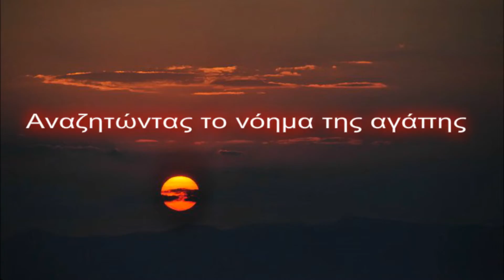Agapoulis videos Edit Radiodwno gia na agapisis spot 2